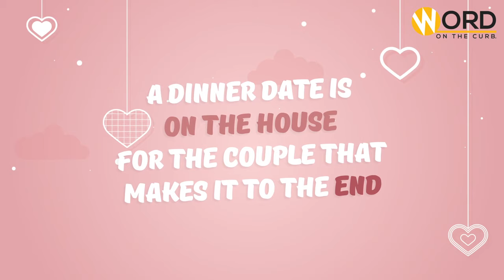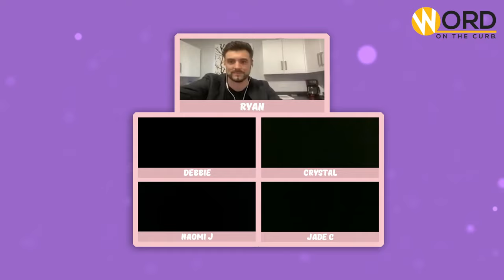1 Man Competes Online For The Affection Of 8 Single Women | Dating Indoors Ep.2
Could 'the one' be a Zoom call away? Sit back and enjoy as 2 mystery men try their luck with 8 ladies.

DATING INDOORS is a video-chat based dating show that puts love in lockdown to the test. Singletons attempt to impress a group of potential partners, elimination style. Anyone can turn off their camera if the Singleton doesn't tickle their fancy. If there is a group blackout, a new Singleton will join the chat. Whoever makes it through all 5 rounds wins an all expense paid 1-on-1 date with the eligible single.

Follow Word on the Curb:
 @Word On The Curb

Follow the Girls:
Jess  D @jd_lwig
Naomi J @iamnaomijulien
Joht @johtkae
Anna-Rae @finally.arae
Leash @just_leash
Debbie @debbiehanne
Crystal @crystal_littleboat